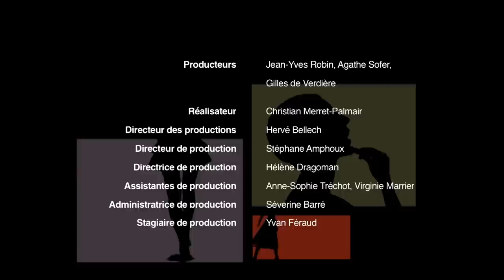Vestiaire - Vous les Femmes